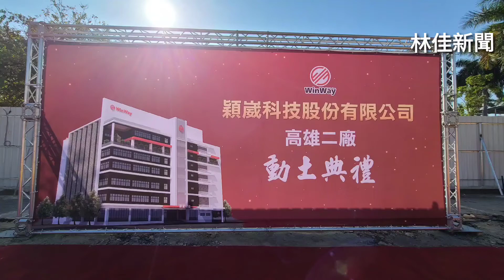2021.01.11 穎崴科技高雄二廠動土 市長陳其邁表示投資高雄正對時 加速第三級產業園區開發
高雄市長陳其邁今(14)日出席半導體測試介面大廠，穎崴科技高雄二廠興建工程動土典禮，他表示，因應中美貿易競爭及新冠肺炎後的供應鏈重組，以全台灣來說，只有高雄能提供這麼優良的投資環境，其中包括橋頭科學園區及加工出口區即將規劃的第三期園區，所以此時投資高雄正對時，未來高雄也將在半導體產業發光發亮。

陳其邁指出，穎崴科技過去是Socket全球第三大廠商，現在跨足半導體產業，許多大廠在測試治具部分都是穎崴的客戶，因此我們看好穎崴、看好高雄，也就是我們一直強調的投資高雄優先。而高雄市政府也成立投資高雄事務所，專人專案處理廠商投資問題，要讓回台投資的業者把投資放在高雄。

陳其邁進一步指出，未來要加速第三級的產業園區開發，許多先進製程或5G的應用服務，需求已經與過去傳統製造業思維不同，此外，也要與加工出口區未來的科技產業園區合作，以加速整個園區的興建，讓園區規模更大，讓廠商有更靈活的用地空間。

穎崴科技創立20年來致力於半導體高階測試介面技術開發與應用，本次新廠位於經濟部高雄楠梓加工區第一園區，包含新建工程及機台設備預計投入30億元，預計2022年底完工、2023年初正式投入量產，將為未來的營運動能挹注可觀的效益並創造近千人就業機會。

隨著穎崴高雄新廠的完成，將連結現有南科、路科及未來橋頭科學園區，在政府積極推動下將形成更完整的南部科技廊道，使台灣半導體產業供應鏈更加完整並更具競爭力。